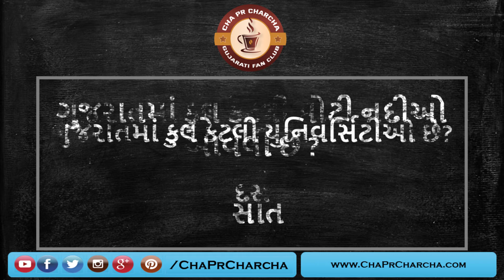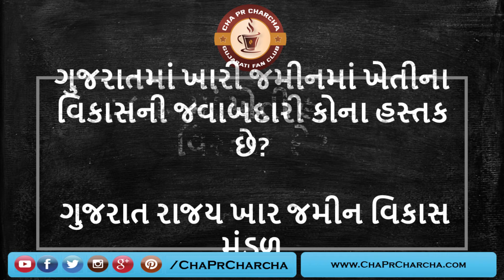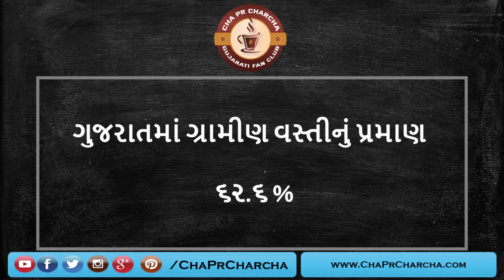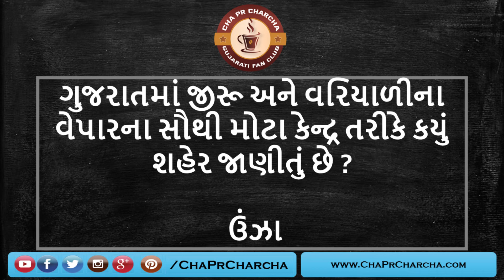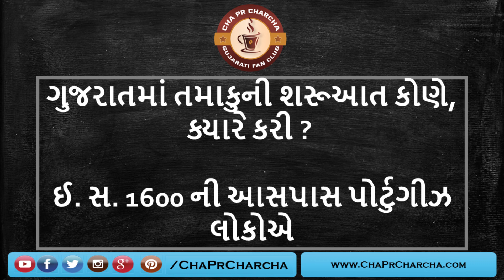General Knowledge Gujarati || GK Question || Most IMP || ગુજરાતી જનરલ નોલેજ || Part 7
Here we learn Most Imp General knowledge in Gujarati and Most imp Gk in Gujarati for Government Job Exam by ChaPrCharcha Channel. General Knowledge, General Knowledge Video Lectures, Most imp General Knowledge Lectures. this general knowledge MCQ question is very most imp for upcoming Gujarat government job like talati, police constable, binsachivalay Clark, GPSC online lectures etc exam preparation in Gujarati.

Here we Study General knowledge question in Gujarati, Gk in Gujarati, Gk shortcut tricks in Gujarati, general knowledge shortcut tricks in Gujarati, Gujarat Gk tricks, GPSC shortcut tricks, Gk Gujarati shortcut tricks, short tricks of Gk in Gujarati language. We are here to provide most IMP general knowledge in Gujarati language, Gk in Gujarati, Gk short tricks in Gujarati, Gujarati Gk and general knowledge shortcut tricks in Gujarati language. This general knowledge in Gujarati, Gk short tricks in Gujarati, Gk in Gujarati, general knowledge shortcut tricks (Gujarati Gk, Gujarat Gk) questions is very useful for preparation of GPSC, TALATI, TET, TAT, HTAT, PSI, belief exam material, ASI, ACCOUNTANT, junior clerk, constable, BINSACHIVALAY, forest and other competitive exam preparation in Gujarati. Here we provide most imp shortcut tricks of Gk in Guajarati PDF file and video lectures of General knowledge short tricks in Guajarati language.

Suggestion